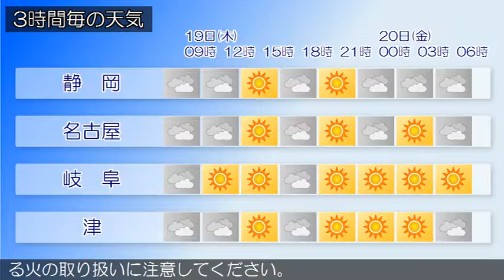2017/01/19 東海地方の天気予報 朝